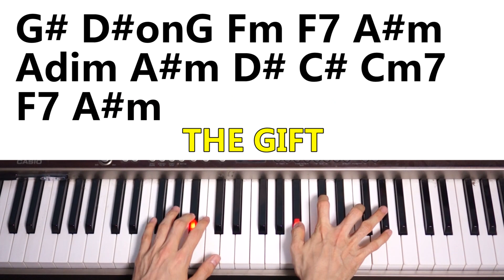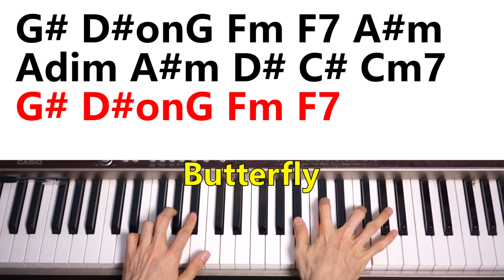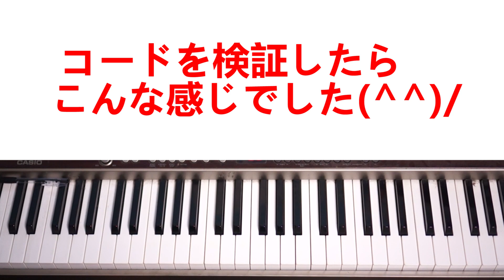平井大さんTHE GIFTとTears In Heaven(Eric Clapton)は似てるのかコードから検証してたら…◆エリッククラプトン◆ドラえもん◆似てるパクリ？◆弾き語り◆伴奏◆弾いてみた◆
・マリーゴールドとメダロットBGMは似ているのかコードの理屈から検証◆ピアノ◆あいみょん◆似てる？パクリ？◆メダロット2

・メダロットなみにマリーゴールドに似てる曲があるらしいのでコードから検証してみた◆ピアノ◆あいみょん◆似てる？パクリ？

・マリーゴールドとオザケンの曲は似ているのかコードから検証してみた◆ピアノ◆あいみょん◆似てる？パクリ？◆メダロット2

・マリーゴールドに似すぎてる野球の曲があるらしいのでコードから検証してみた◆ピアノ◆あいみょん◆似てる？パクリ？◆メダロット

◆死ぬほど簡単にコード覚える方法⑤6(シックス)がついてるコードの弾き方◆

■参考メモ
ド=C=ハ、レ=D=ニ、ミ=E=ホ、ファ=F=ヘ、ソ=G=ト、ラ=A=イ、シ=B=ロ
※ドレミファソラシド←イタリア語　※CDEFGAB←英語　※ハニホヘトイロ←日本語

♯がついてる場合、半音上がる＝右に1鍵盤ずらす
♭ がついてる場合、半音上下がる＝左に1鍵盤ずらす

【YouTube AudioLibraryアーティスト帰属表示】